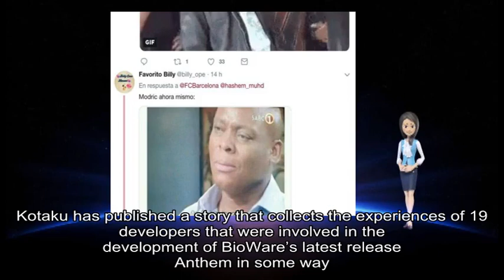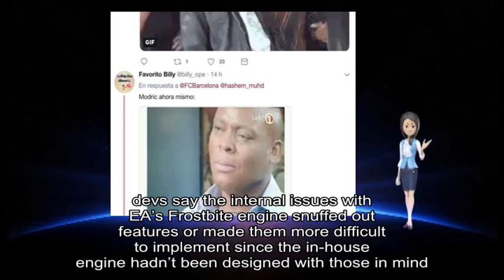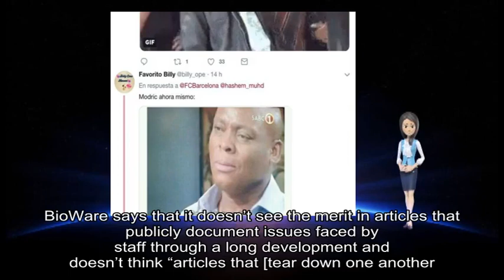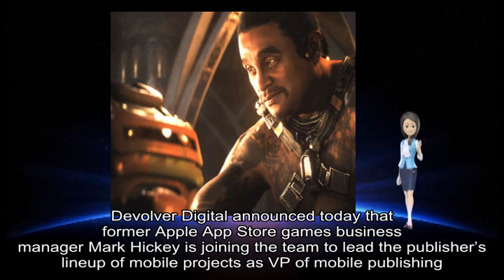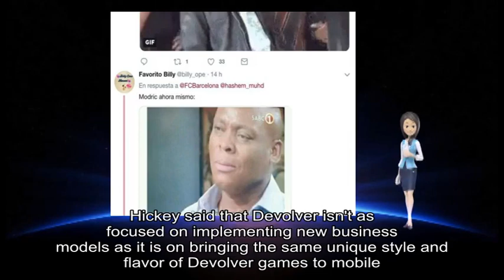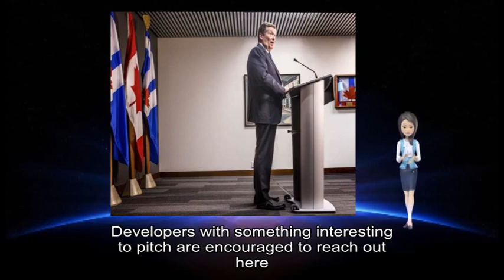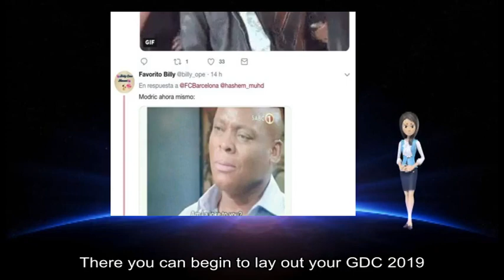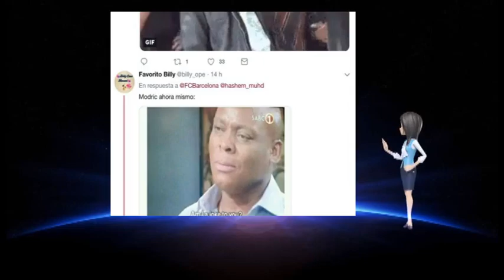04062019 Gamasutra - Devs recall moments of instability, indecision, and crunch on Anthem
game information about: Anthem, developer discusses, Kotaku Kotaku, BioWare, ’ s, Anthem, devs describe, rocky development, Dissecting, major release, wrong ”, anonymous developers, different parts, early issues, BioWare, fellow game developers, significant time, weren ’ t, Flying, level design, procedural encounters, super reliant, procedural system, wasn ’ t fun ”, cases devs, internal issues, EA, ’ s, Frostbite, in-house engine hadn ’ t, According, Part, ’ d run, brick wall, ’ d, Oh, cases developers, long meetings, certain issues, Stuff, Anthem, full story, Kotaku, similar experiences, unfortunate parts, game development, BioWare, Anthem, BioWare, EA, Kotaku, ’ s story, “ didn ’ t, specific team members, leaders ], individuals ”, BioWare, BioWare, “ major topic, internal postmortems ”, BioWare, doesn ’ t, document issues, long development, doesn ’ t, “ articles, [ tear, ’ s work ], Devolver Digital, Apple App Store, games business manager, Mark Hickey, publisher ’ s, mobile projects, VP, Hickey, deep understanding, mobile sector, mobile games industry experience, App Store, Devolver, Devolver, PC, Reigns, Downwell, boutique publish, dominant business model, mobile platforms, metrics-driven mass, free-to-play model, Devolver, 's boutique publisher vibe, Hickey, Devolver, new business models, unique style, Devolver, ’ s, ’ ll, aren ’ t, creative vision, new attention, mobile market, Devolver, Downwell Spaceplan, Reigns, Hickey, mobile game project ideas, Devolver, App Store, Devolver, PC, Devolver, ’ s, Hickey, mobile game market, game developers, mobile game ] space, casual hyper casual, MOBA, battle royale, RPG, 4X etc, serious war chest, user acquisition, social channels, generate interest, Developers, Update, Edited, Grinding Gear, Path, Exile, free-to-play success story, modest beginnings, active players, Game Developers, San Francisco, dev team, GDC, Design track, Grinding Gear, Chris Wilson, Designing, Exile, Be Played, inside look, Path, sustainable development, predictable release dates, re-use content, rapid development, procedural generation, feeling stale, additional replayability, gameplay systems, long period, wo n't, GDC, Session Scheduler, GDC, March, Moscone, San Francisco Bring, GDC, Learn, GDC, show 's, official website, regular updates, Facebook Twitter, RSS Gamasutra, GDC, parent company, Informa Disclaimer, case study, Petra, personal process, previous articles, Jordan, Sumaya, archaeological sites, Lebanon, old presentation